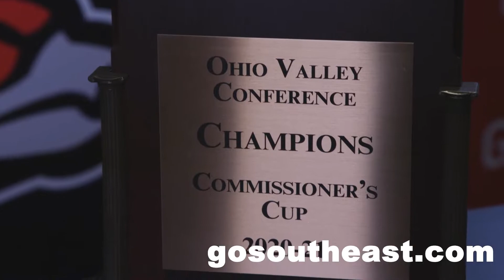SEMO Minute - Commissioner's Cup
Success on the field, on the court, and on the track; that's what we do. Brady Barke, Director of Athletics, said all of SEMO Athletics played a roll in winning the Commissioners Cup. Congratulations!
Learn more about SEMO athletics at gosoutheast.com.